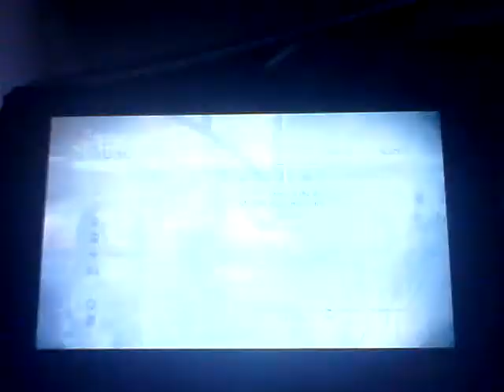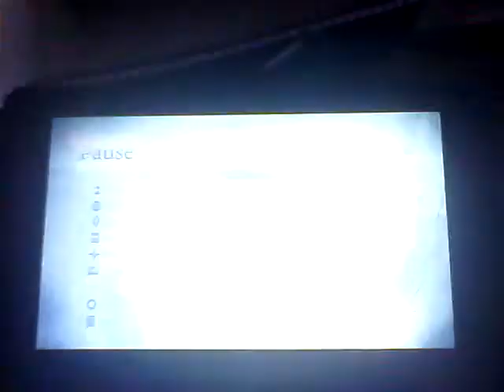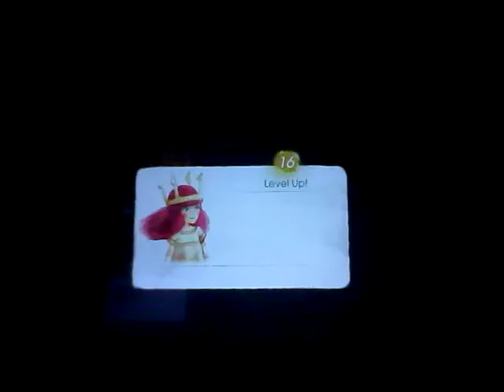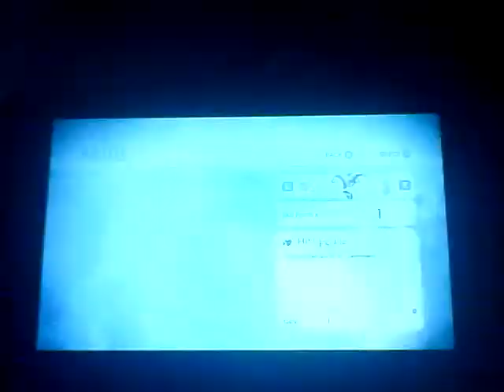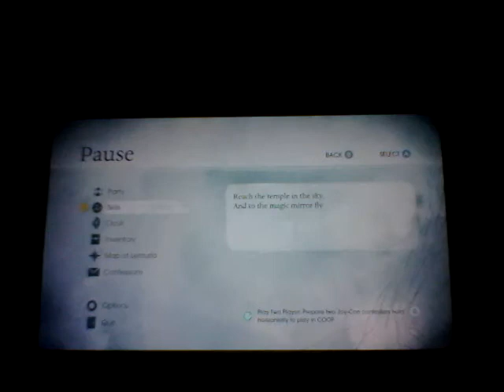Child of Light Episode 8 Cat and Mouse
We go to a city of mice.